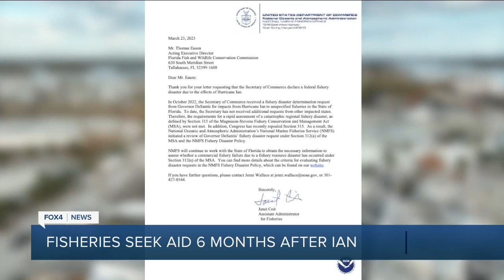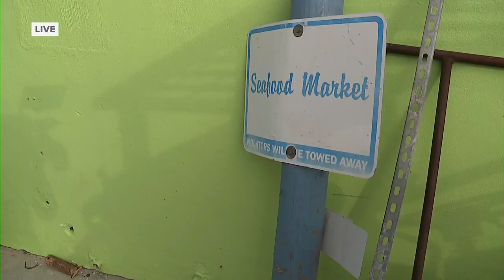Post Ian Federal Fishing Disaster Decision Delayed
Hurricane Ian devastated many industries in Southwest Florida including our local fisheries. In October, Governor Ron DeSantis requested NOAA Fishery Disaster Assistance to aid that industry.